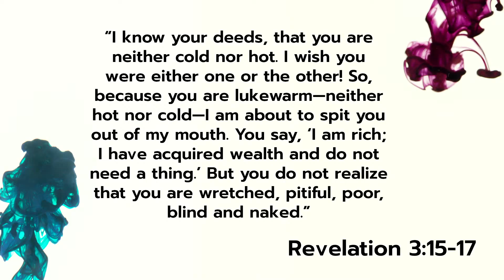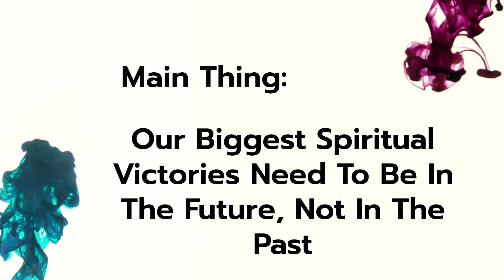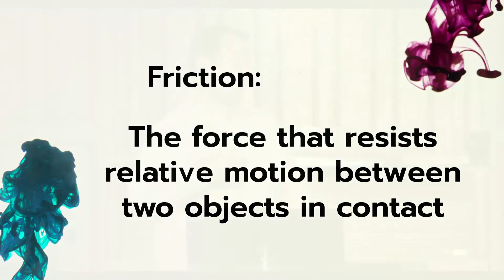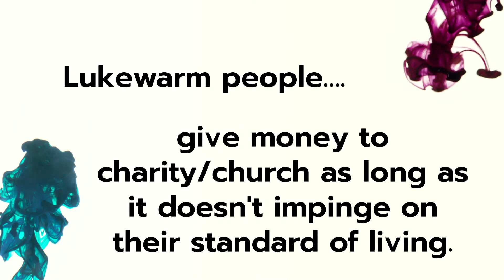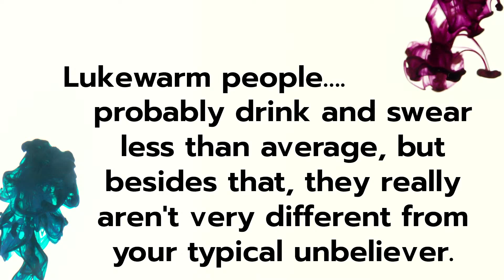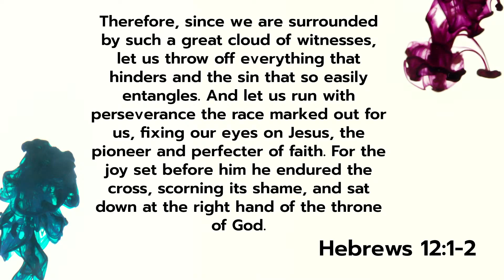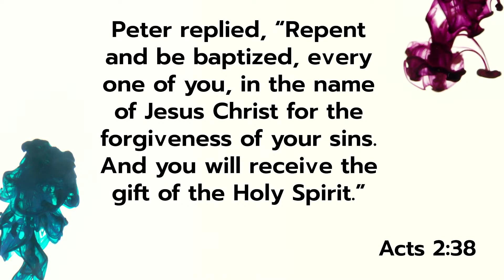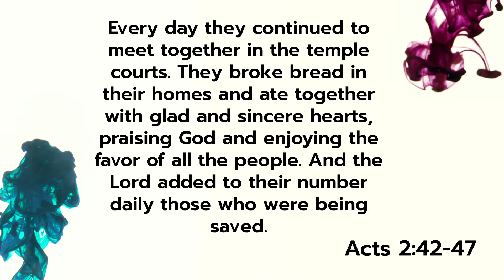Move: The Key to Spiritual Momentum - Sunday, March 21st, 2021